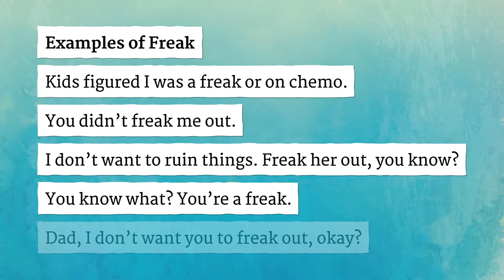FREAK pronunciation • How to pronounce FREAK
How to say Freak in British English and American English?